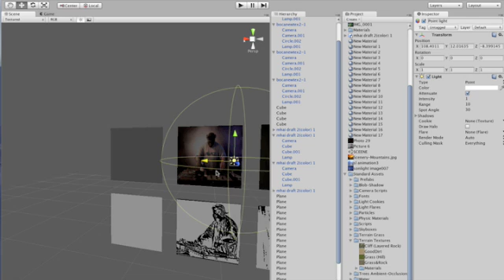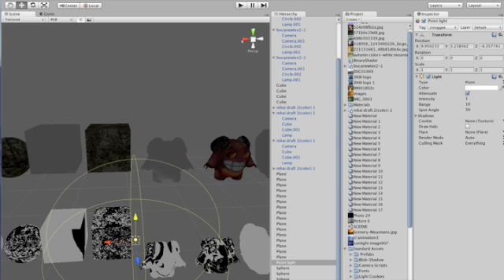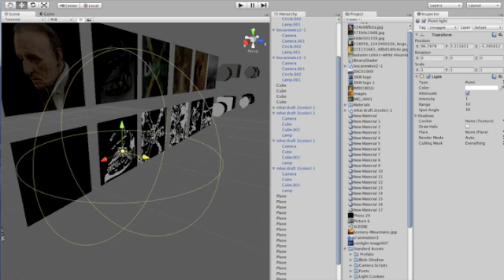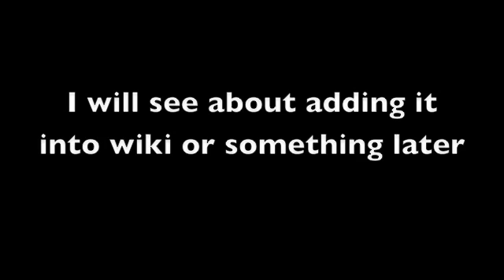Binary Shader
Hey all ... Here is my second attempt at my binary shader, think I got it pretty good this time, will add in documentation and code to the wiki later (once I comment my code).

Contributors to this are of course my self (Daniel Olson), our modeler (William Oglesby and our texture artist (Wes Talbott